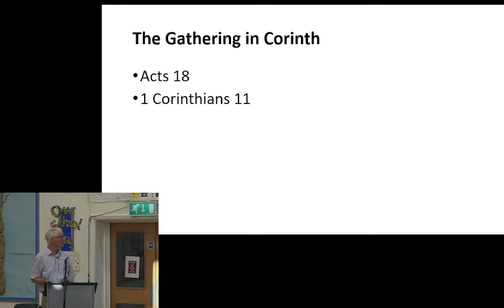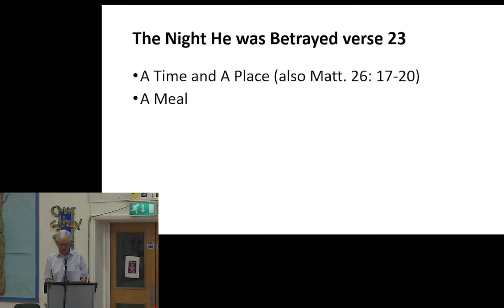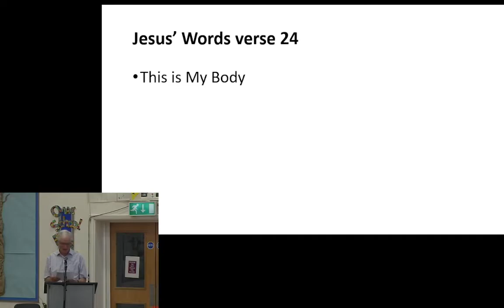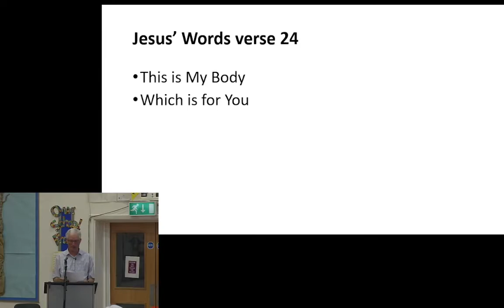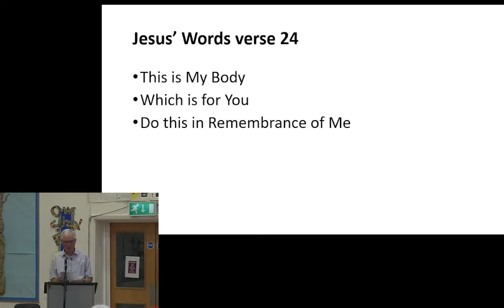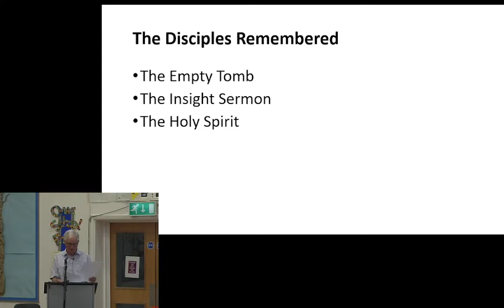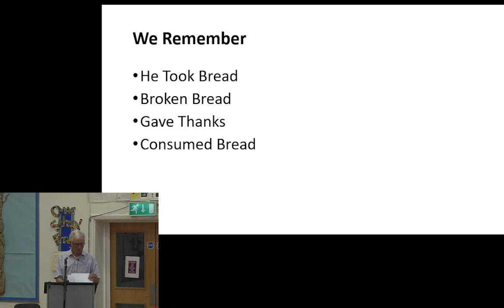AEC Evening sermon 21.08.20222